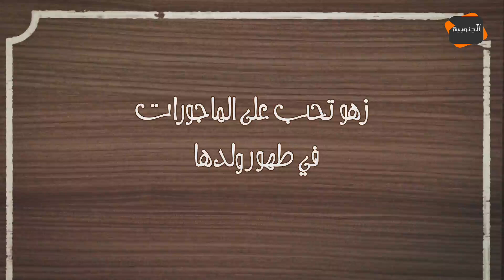أحلى ضحكة مع النقار : زهو تحب طهر ولد